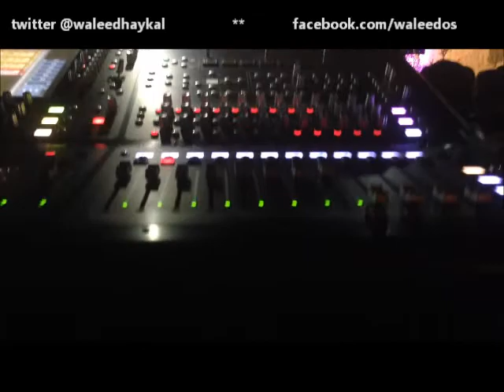majida el roumi er7amni ya allah ماجدة الرومي ارحمني يا الله